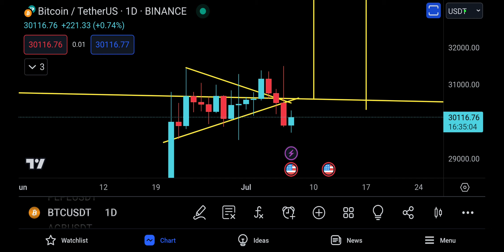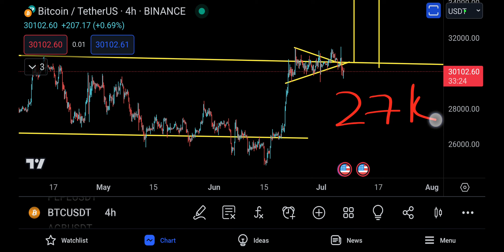BITCOIN PRICE PREDICTION [ CRITICAL UPDATE, GETTING ON OUR NERVES ! ]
Technical Analysis of Bitcoin: Is it Time to Buy?

Bitcoin is the first and most popular cryptocurrency. It has been around for over a decade and has seen its price fluctuate wildly. In recent Amonths, the price of Bitcoin has been on a rally, and it is currently trading at around $25,000 USD.

Technical analysis of Bitcoin shows that the coin is currently in a bullish trend. The MACD and RSI are both pointing to an uptrend, and the price is above the 200-day moving average. This suggests that the price of Bitcoin is likely to continue to rise in the near future.

However, it's important to keep in mind that the cryptocurrency market is volatile, and the price of Bitcoin could fall at any time. Investors should only invest money that they can afford to lose.

Here are some of the factors that could support a rally in Bitcoin's price in the near future:

    The continued adoption of Bitcoin by businesses and institutions.
    The continued growth of the cryptocurrency market.
    The development of new Bitcoin-related technologies, such as Bitcoin Lightning Network. These technologies could make Bitcoin more user-friendly and accessible, which could lead to increased adoption.

If any of these factors materialize, it could lead to a rally in Bitcoin's price. However, it's important to remember that the cryptocurrency market is volatile, and the price of Bitcoin could fall at any time. Investors should only invest money that they can afford to lose.